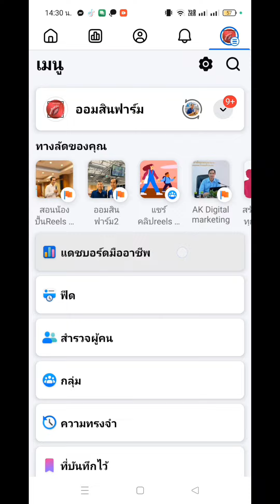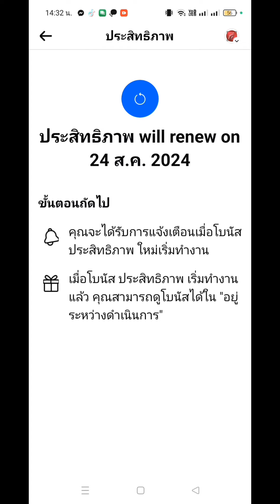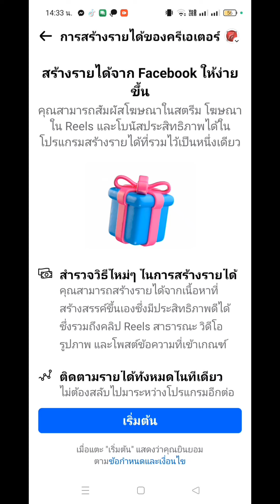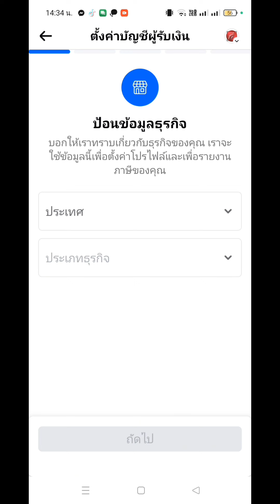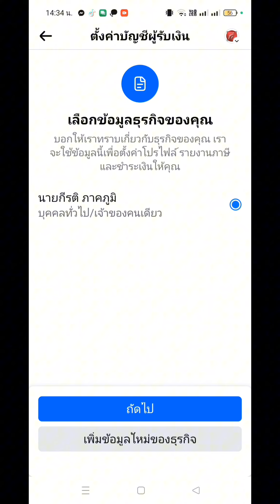ตั้งค่าบัญชี